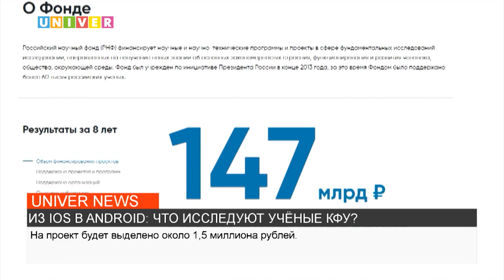ИЗ IOS В ANDROID: ЧТО ИССЛЕДУЮТ УЧЁНЫЕ КФУ?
Команда Института математики и механики имени Лобачевского выиграла грант в размере полутора миллионов рублей. Что они исследуют - расскажем далее.